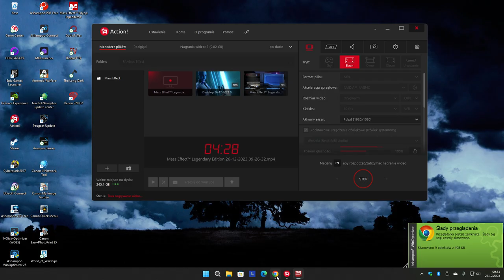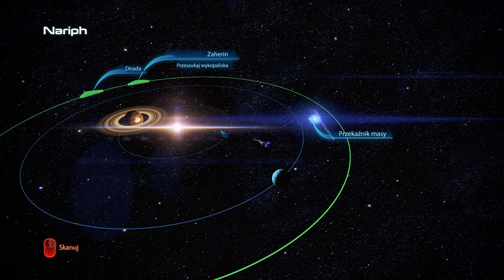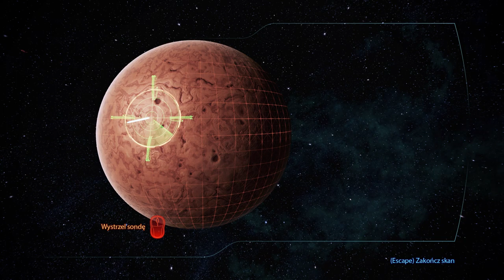Mass Effect™ Legendary Edition